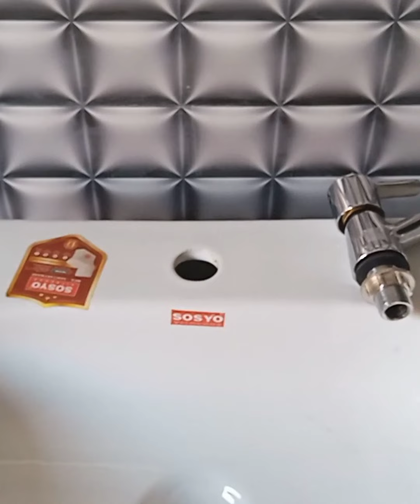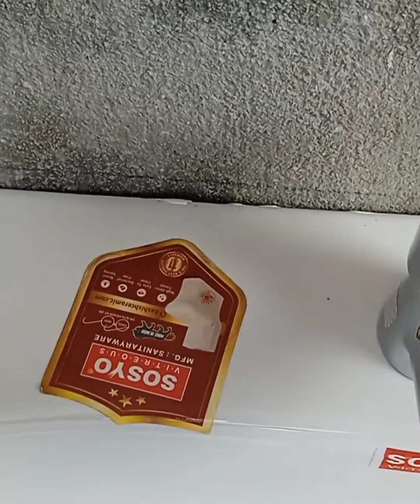wash basin fitting installation process in tamil SHANKARDECE